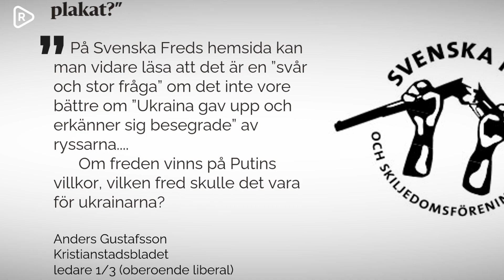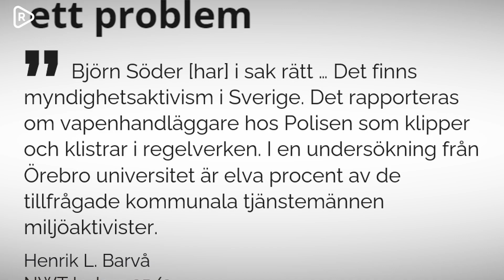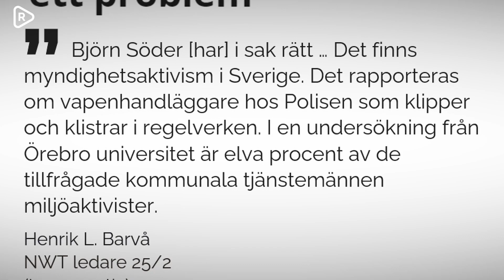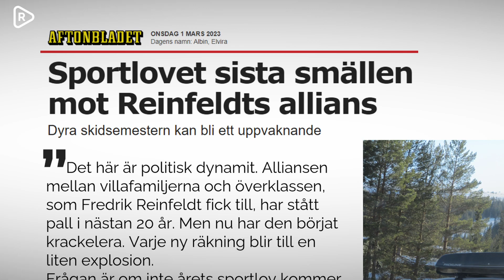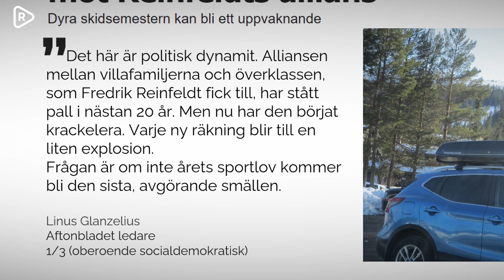Blir sportlovet sista smällen mot Fredrik Reinfeldts allians?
Blir sportlovet sista smällen mot Reinfeldts allians?
Veckans tidningskrönika tar upp tre ledartexter:
Svenska Freds har drabbats av moralisk kollaps, skriver Kristianstadsbladet.
Det finns myndighetsaktivism som regeringen måste göra upp med, skriver Nya Wermlands-Tidningen.
Och Aftonbladet hoppas att alliansen mellan villafamiljerna och överklassen ska spricka nu när räntor, matpriser och energipriser stiger och gör att sportlovsresor kanske inte blir av nästa år.